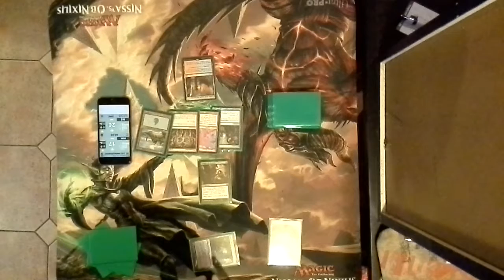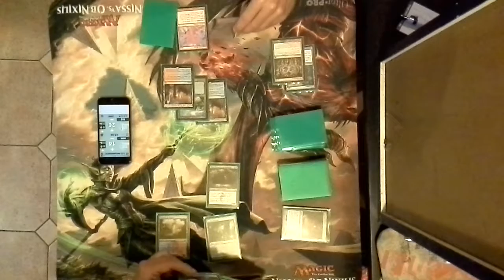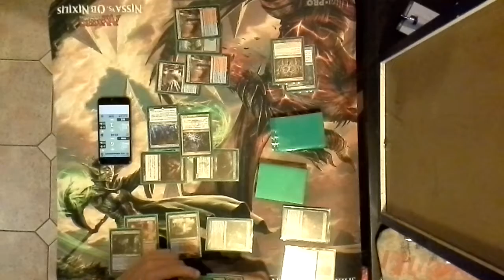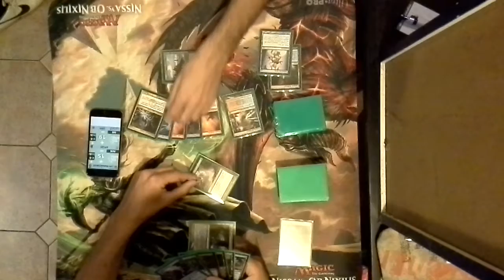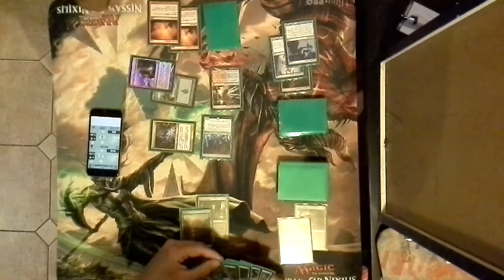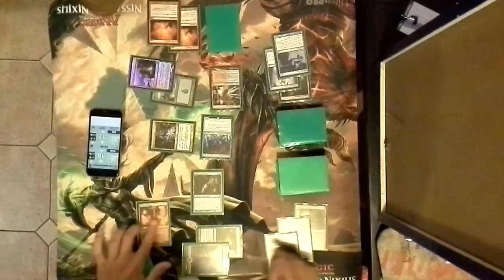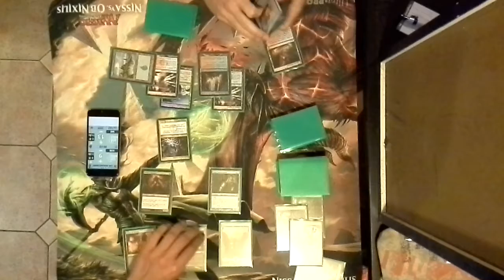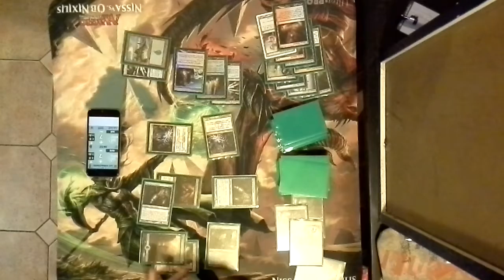FNM Grixis Death Shadow vs Storm Gift